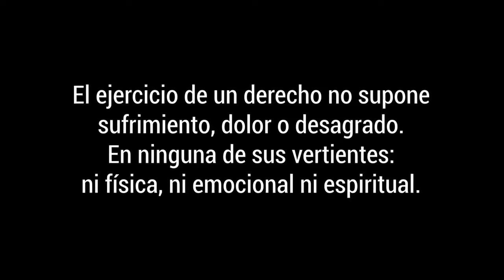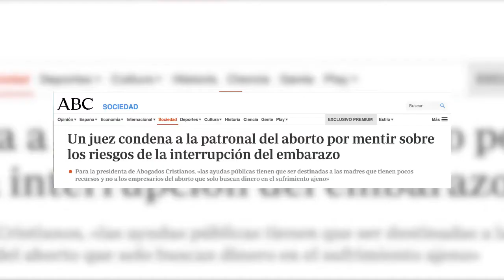Si el aborto es bueno ¿por qué las mujeres necesitan ayuda psicológica?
COMPRAR El laureado Tercio de Requetés de Ntra. Sra. de Montserrat
Síguenos: